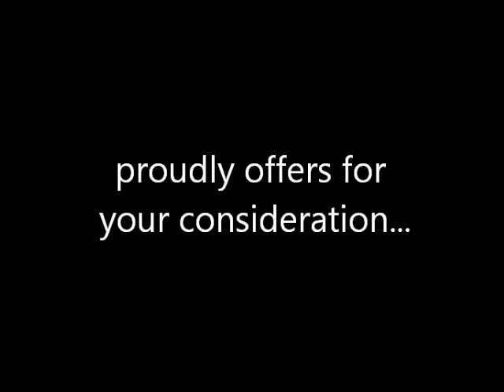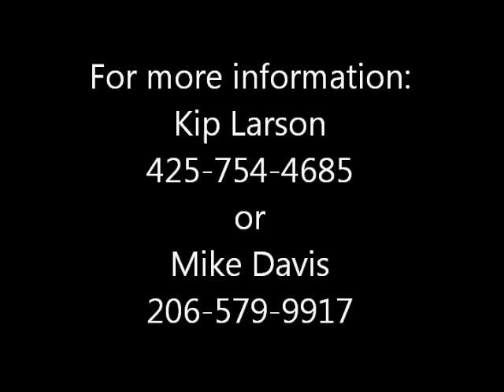Shez All I Need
Shez All I Need - 2010 Bay Overo APHA Mare by All Time Fancy out of a TB mare. Full sister to multiple world champion. 16.2 hands tall. Very very sweet. Super soft mover. Has the potential to be your next world champion.